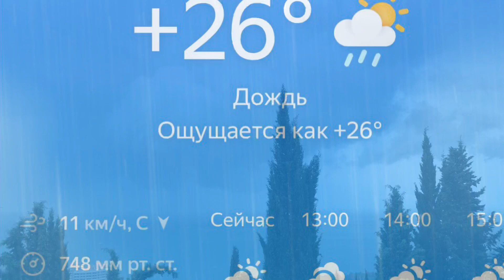Ялта. Июльский ливень. И снова, солнце! Море. Воздух и вода. 21.07.2022. Крым. Crimea. Yalta.